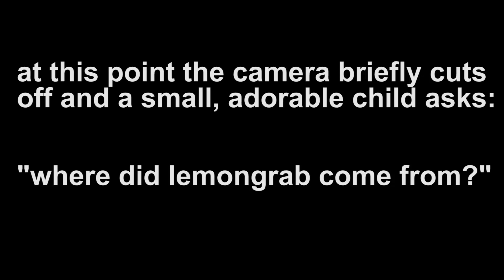Adventure Time at TCAF 2012 Part 2/4 - "Booty Clap Dance"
Starring Andy Ristaino, Bob Flynn, Jesse Moynihan, Pendleton Ward, Steve Wolfhard, Ryan North, Michael DeForge!!

In this part: an adorable child gets a great answer, they talk about the hilarity of standards and practices, Pen's opinion on musicals, the process of story developing, as Pen lays down some beatboxin. There's even some talks about everybody's main inspirations, the impacts of Adventure Time, and you will witness the greatest crowd contribution to a song in the history of music.

Also, for some reason, this part and parts beyond also have slightly better video quality. I have no clue why. But I'll take all I can get when it comes to fixing the quality for these vids!!